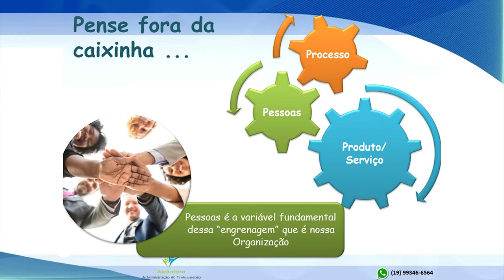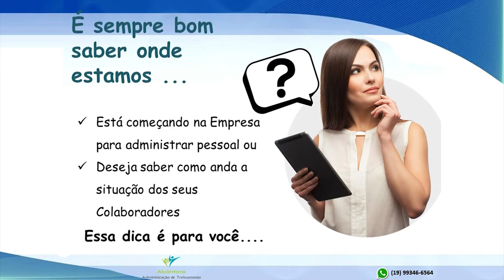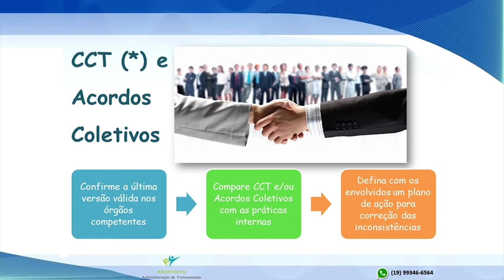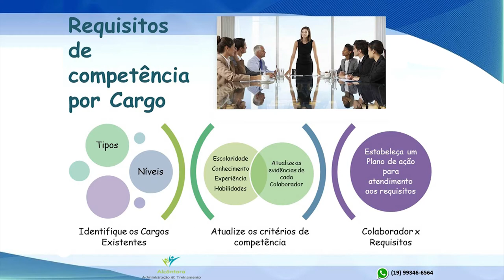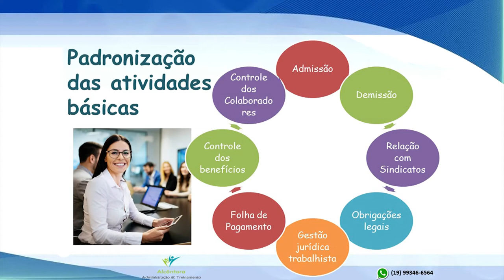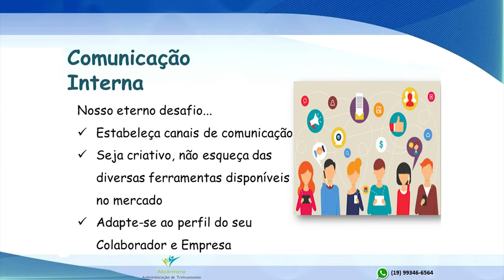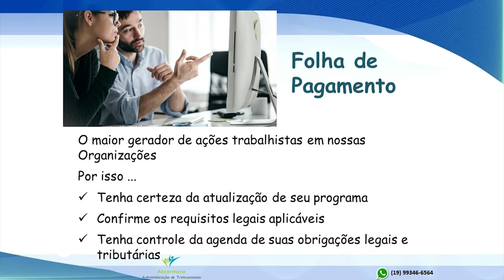#09 Criando Pontes, Gerando Negócios - Tema Administração de pessoal